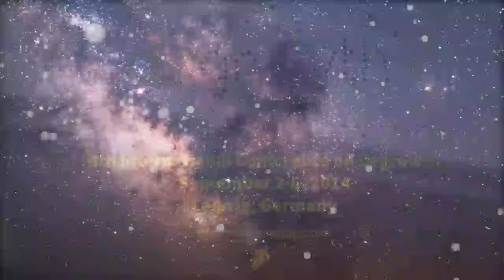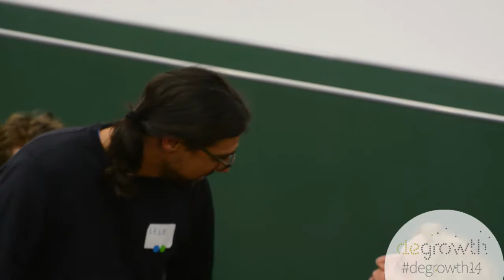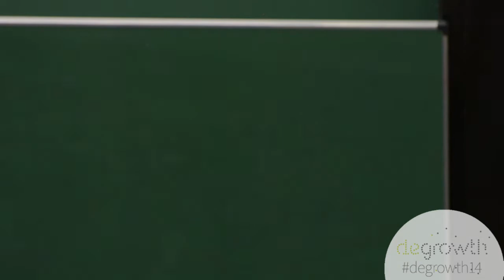Degrowth 2014 - Day 2 - How growth enters our imaginaries